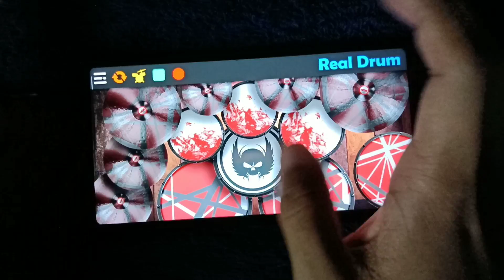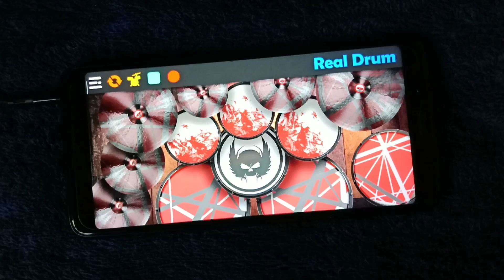Red Velvet 레드벨벳 - Psycho | Real Drum Cover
FIRST VIDEOOOO
ANY RED VELVET FANS?